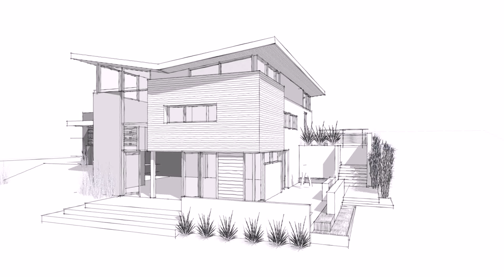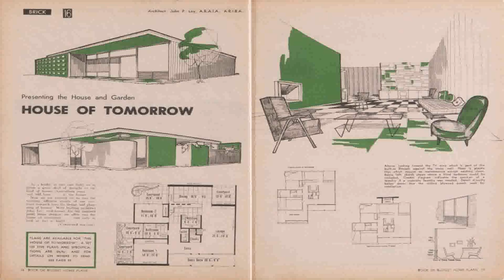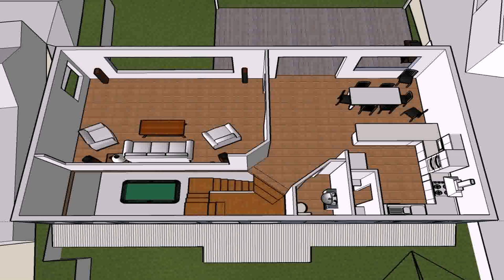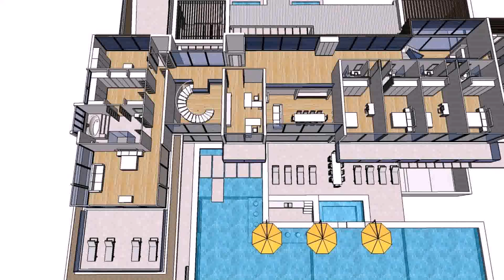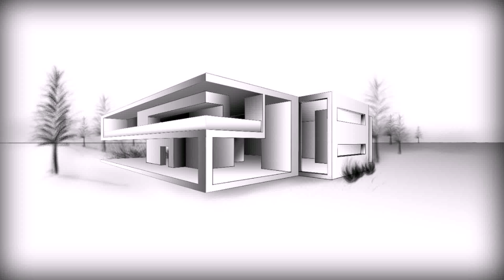Dream House Design Drawing (see description) (see description)